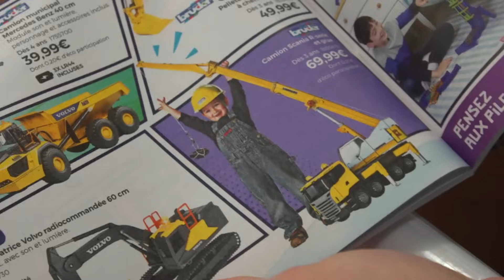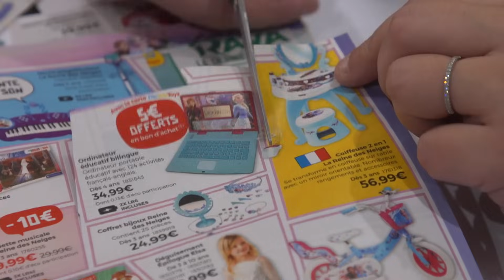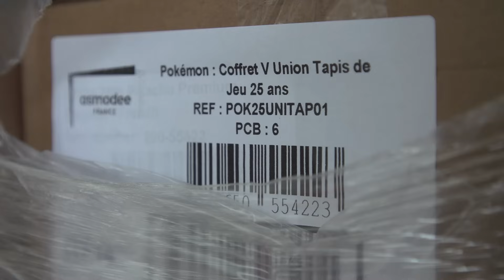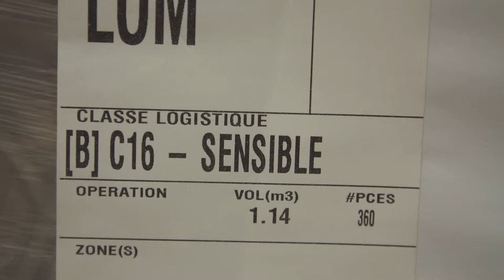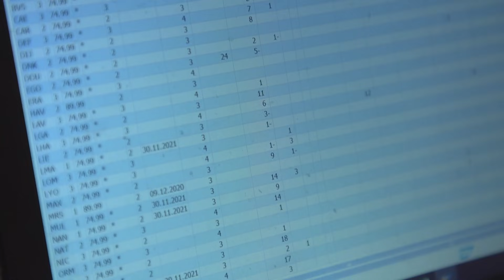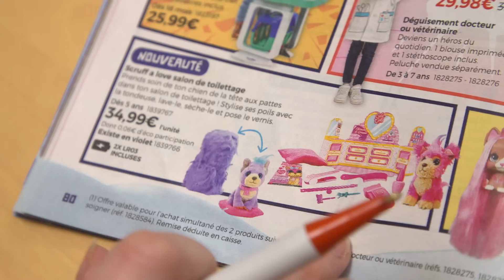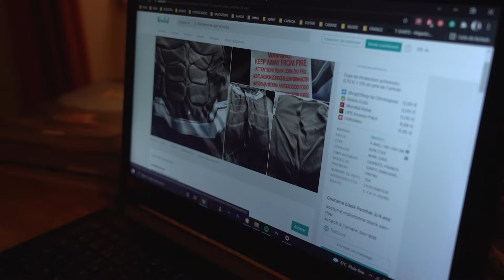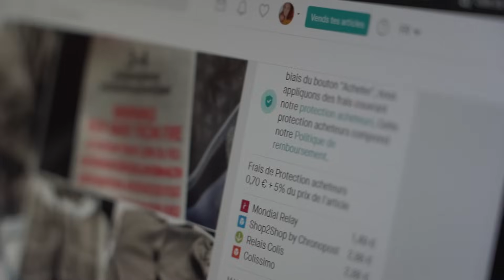Noël : les magasins font des déçus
Dans trois mois, jour pour jour, nous serons à quelques heures du réveillon de Noël. Une inquiétude est en train de monter : y aura-t-il assez de jouets à cause des pénuries de certaines matières premières ?